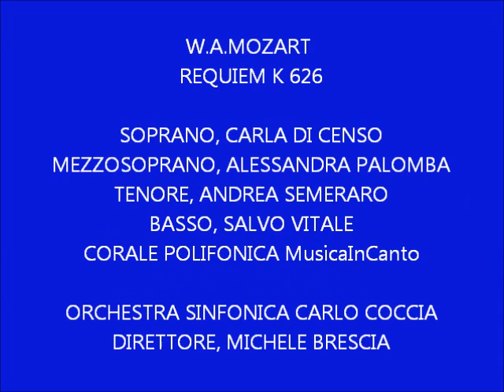coccia orchestra requiem dies irae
Martedì 23 aprile 2013 ore 20:30
BASILICA DI SANT'EUSTORGIO, MILANO
W.A.MOZART  REQUIEM  PER SOLI CORO E ORCHESTRA K 626
SOPRANO, CARLA DI CENSO
MEZZOSOPRANO, ALESSANDRA PALOMBA
TENORE, ANDREA SEMERARO
BASSO, SALVO VITALE
CORALE POLIFONICA MusicaInCanto
ORCHESTRA SINFONICA CARLO COCCIA
DIRETTORE, MICHELE BRESCIA